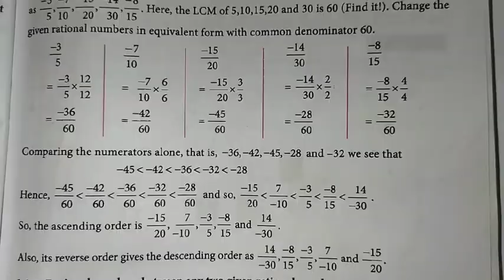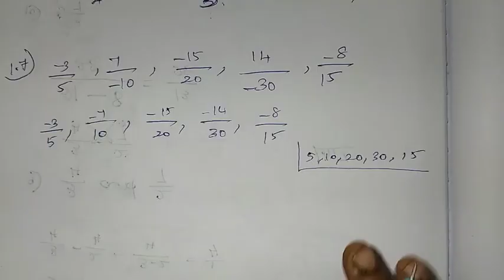8th Maths Ch-1 Numbers | Example 1.7 | Samacheer One plus One channel